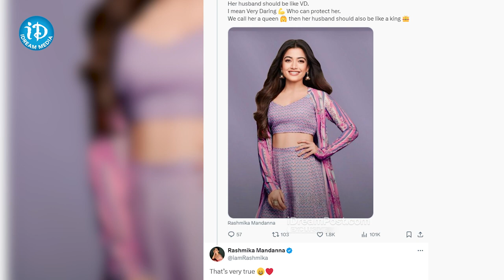నాకు వస్తే VD లాంటి భర్తే కావాలి అంటున్న రష్మిక | Rashmika Mandanna Trending News | iDream Bapatla